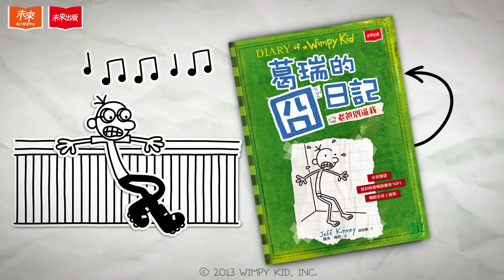葛瑞的囧日記3：老爸別逼我 (Diary of a Wimpy Kid)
點子實驗王葛瑞+各種突發意外=寫不完的囧日記！

幽默囧爆，讓人笑到翻滾噴淚的奇書！
漫畫式圖像，無障礙學習口語化、生活化英文！

【葛瑞的囧日記系列傲人成績】
◎全系列書籍印量超過200,000,000本
◎全球有61個版本，翻譯成52種語言
◎作者Jeff Kinney美國《紐約時報》暢銷作家NO.1，版稅收入更勝J.K.羅琳！

可不可以來個人跟老爸解釋一下，我真的不是踢足球或是當童子軍的料，拜託他別再逼我啦！
葛瑞的老爸再也看不下去葛瑞如此沒出息的樣子：早上穿著媽媽的浴袍躺在暖氣出風口；一上體育課就成了軟腳蝦；放學回家後只會睡懶覺……他下定決心，要努力改造葛瑞，鍛鍊他的性格和體魄！

於是，葛瑞開始學踢足球（其實專長是撿球）、當童子軍（沒練成刻木頭但練成了揑香皂），這些都好應付，但接下來，老爸居然突發奇想，要把葛瑞送去讀軍校！葛瑞終於意識到事態嚴重，如果再不力圖改變，他的寶貴暑假時光就要在軍校裡度過了！

系列特色
☆用字淺顯，情節幽默風趣，貼近青少年的心理。
☆漫畫式圖像，閱讀輕鬆無壓力。
☆增加文化知識小註解，有助了解美國文化和青少年生活環境。
☆中英雙語，學習效果加倍！
☆口語化英語，學英文變有趣了！